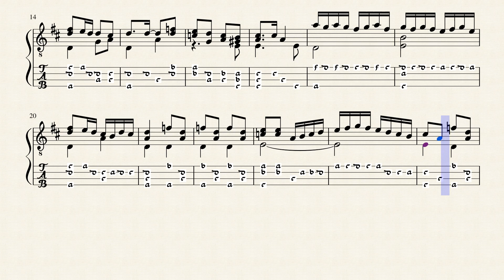Le Pied de Cheval - Adrian Le Roy (c.1520 - 1598)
Almande